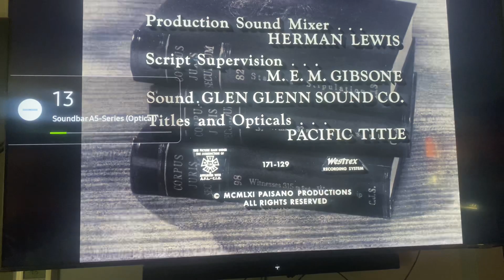CBS Television Network/CBS Television Distribution (x2, 1961/2007) #11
Taken from an Amazon Freevee print of Perry Mason. This came from the 23rd episode of Season 4.

Recorded on December 13, 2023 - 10:02 AM EST